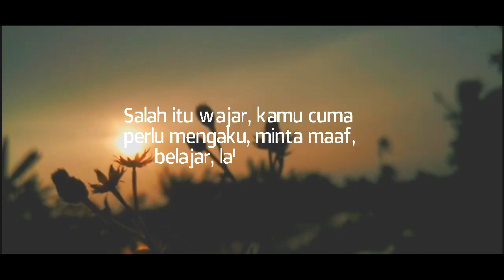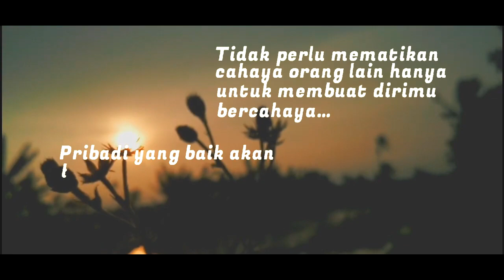Salah Itu Wajar‼️ | kata bijak | motivasi | whatsapp status | wa 30 detik | quote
Video motivasi terbaik kata bijak | motivasi | whatsapp status | wa 30 detik | quote

"Ada masa...
Dimana kamu hanya perlu diam dan memperhatikan apa yang mereka perbuat.
Meskipun itu menyakitimu, karena membalas dengan cara yang sama hanya akan membuatmu sama seperti mereka.
Salah itu wajar...
Kamu cuma perlu mengaku, minta maaf, belajar, lalu berusaha menghindari kesalahan kedua.
Tidak perlu mematikan cahaya orang lain, hanya untuk membuat dirimu bercahaya.
Pribadi yang baik akan bercahaya dimanapun engkau berada."

🔅 Motivasi kerja
🔅 Penyejuk Hati
🔅 Whatsapp status
🔅 Semangat kerja
🔅 Literasi
🔅 kata mutiara